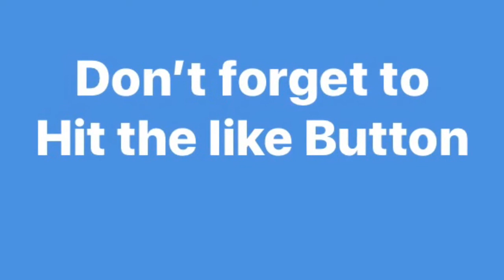Pregnancy debate at the mill